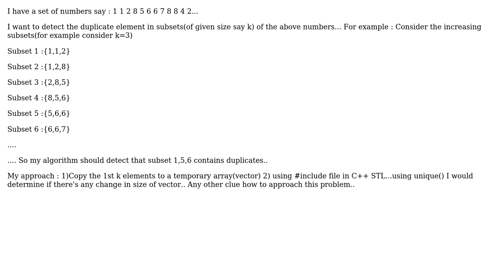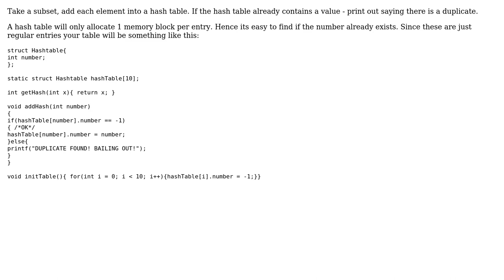Software Engineering: Detect duplicate in a subset from a set of elements (2 Solutions!!)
Software Engineering: Detect duplicate in a subset from a set of elements

With thanks & praise to God, and with thanks to the many people who have made this project possible! | Content (except music & images) licensed under CC BY-SA | Music | Images & others | With thanks to user pillmuncher user Aniket Inge user Abhinav Shrivastava and the Stack Exchange Network Trademarks are property of their respective owners. You are responsible for your own actions.